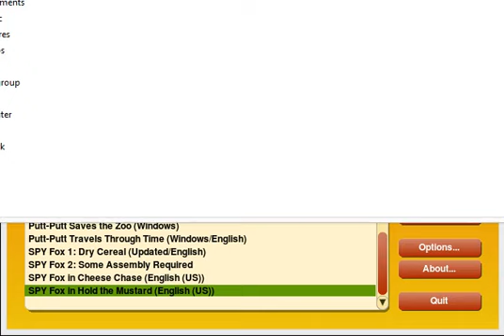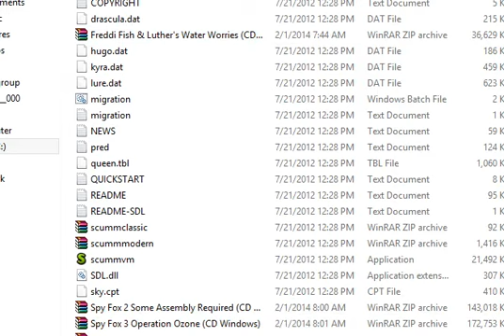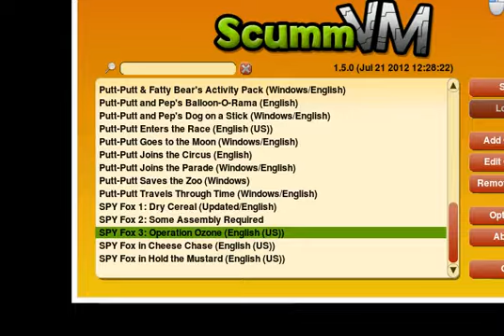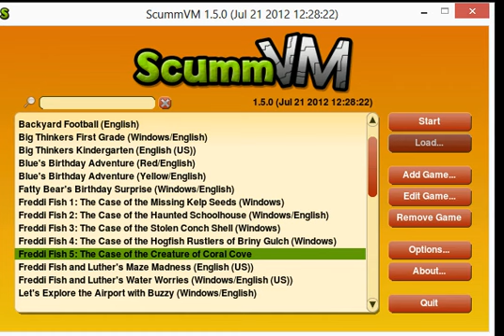How to import games into ScummVM and announcement